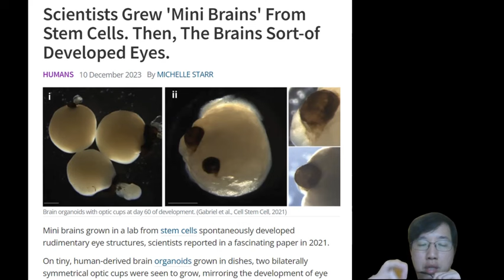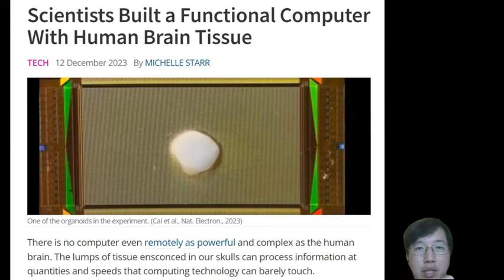科學新知 2023-12-14 part4: 腦細胞組成的"微型腦"竟能自組發展出眼睛?! "微型腦"接駁電子線路後也能繼續學習，運算效能可比電子人工智能運算。 | 主持：陳志宏博士 & 台長梁錦祥